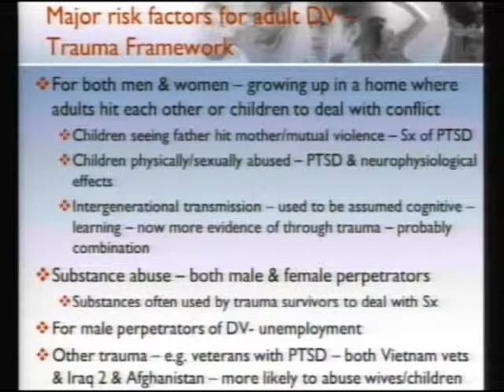Jacquelyn Campbell speaks about domestic violence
Plenary speaker Jacquelyn Campbell, PhD, RN, Professor at Johns Hopkins University, speaks about domestic violence, the intergenerational transmission of family violence and the costs thereof for families and society.